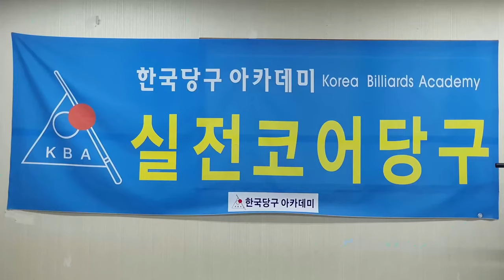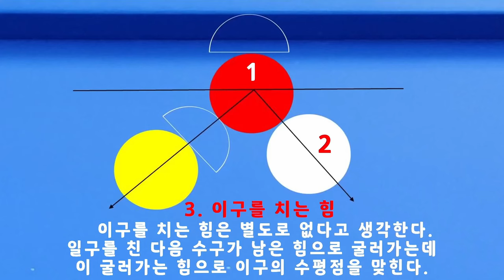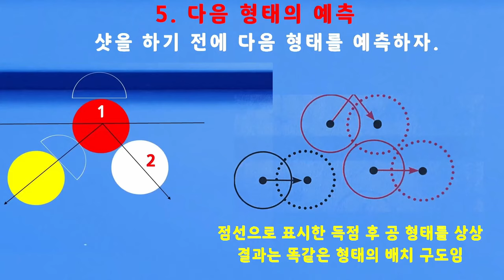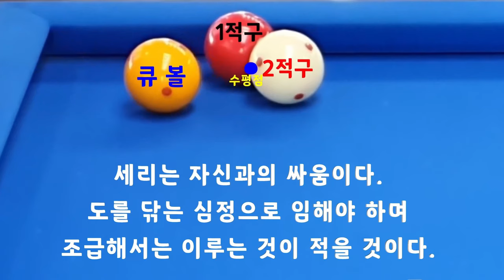[4910] 한국당구아카데미 // 짧음 & 리리스 / 세리(일단) : 3752(1452)일 / 16486(4427)시간_ 2024.09.22.